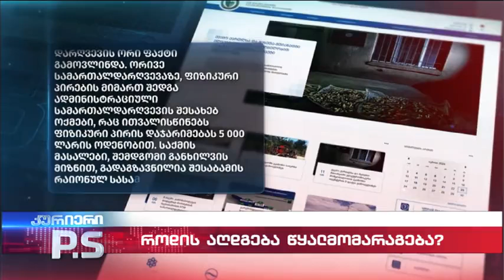როდის აღდგება თბილისის წყალმომარაგება; კურიერიP.S.-2024.06.23